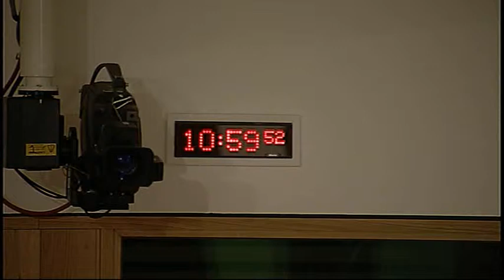Local Government and Regeneration Committee - Scottish Parliament: 2nd September 2015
- Local Government and Regeneration Committee. Agenda

1. Decisions on taking business in private: The Committee will decide whether to take items 3 and 4 in private.

2. Subordinate legislation: The Committee will consider the following negative instruments—
Town and Country Planning (Miscellaneous Amendments) (Scotland) Regulations 2015 (SSI 2015/249);
Town and Country Planning (Hazardous Substances Inquiry Session Procedure) (Scotland) Amendment Rules 2015 (SSI 2015/250.

3. Footway Parking and Double Parking (Scotland) Bill: The Committee will consider its approach to the scrutiny of the Bill at Stage 1.

4. Inquiry into arms-length external organisations: The Committee will consider its approach to the inquiry.